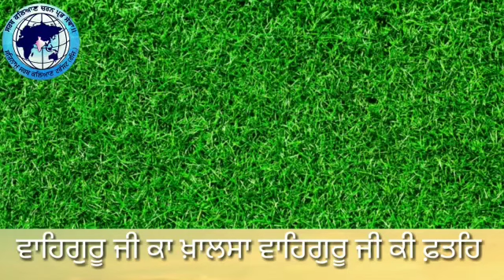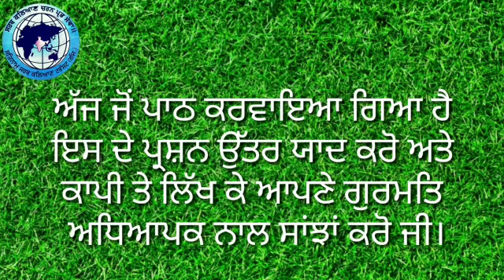ਭਗਤ ਭੀਖਣ ਜੀ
ਸਤਿਨਾਮ ਸਰਬ ਕਲਿਆਣ ਟਰੱਸਟ (ਰਜਿ:)